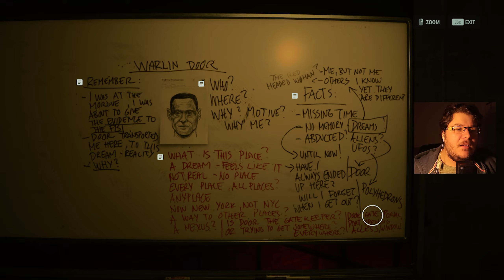ALAN WAKE 2 - Hluboko pod zemí, šílenci všude okolo. [s kompletním českým překladem]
Oukej, ne zas TAK hluboko, ale trocha dramatizace je ve fikci důležitá, ne snad?

► Co je hrozivější, než svý těžce vydělaný peníze dát ňoumovi mimo sklep? Získej děsivý odznáčky a ještě děsivější emoty do komentářů!

► Pro ty "nejstrašlivější" tweety.

HRA
► Alan Wake II

► Ještě zanedbanější, než ten nejstarší prokletej barák v béčkovým hororu.

► Chceš mi něco poslat? Baf.

► Sleduj mě živě na Twitchi... stejně jako twitchujou těla mrtvol, když na ně příjde rigor mortis

KAPITOLY
► 0:00 - Intro
► 0:26 - Povrch New Yorku
► 7:08 - Stanice Caldera
► 19:09 - Tunelští podivíni
► 38:10 - Outro